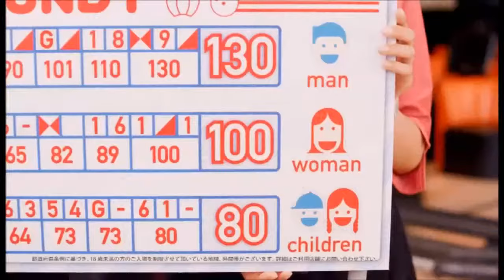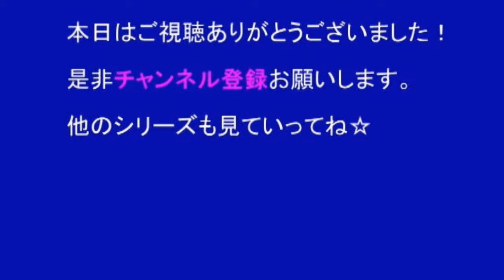【NMB48】 ROUND1 NMB48シリーズCMコレクション 【全6種】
『ROUND1 × NMB48』タイアップCM総集編　2011年
これが抜けていたので久々にCM動画UPしました。